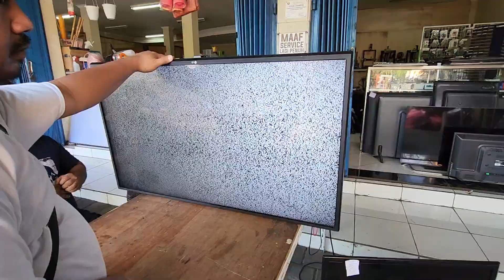Dari Pada Ganti LCD, Pakai Cara Ini Sementara Biar Bisa Tetep Nonton TV VLOG419